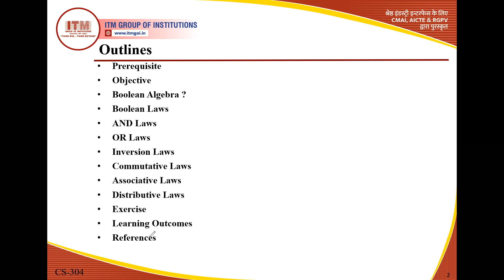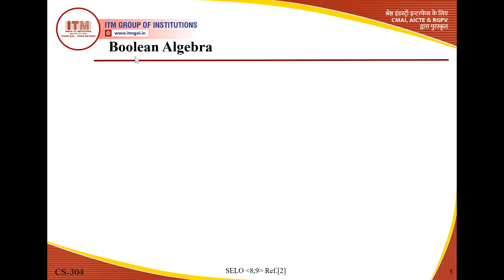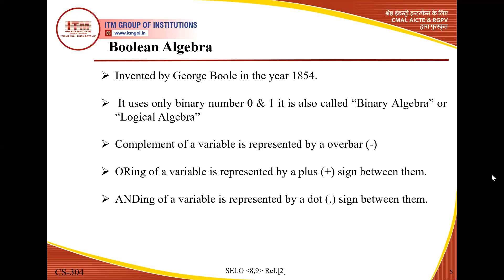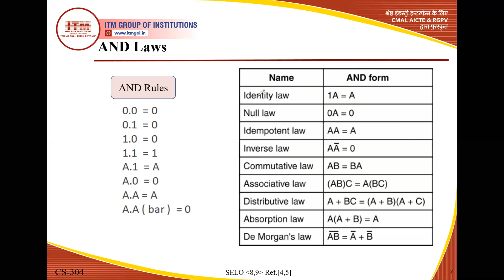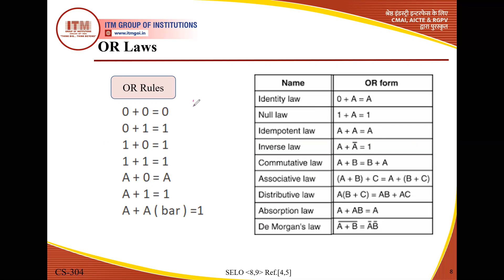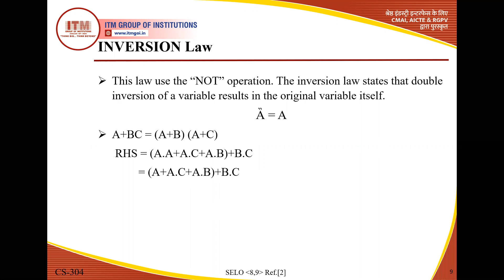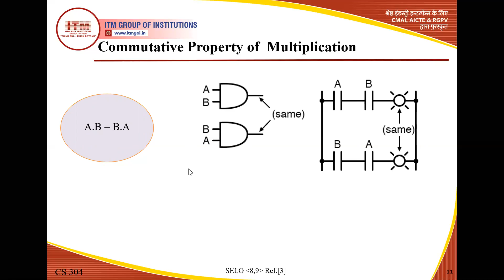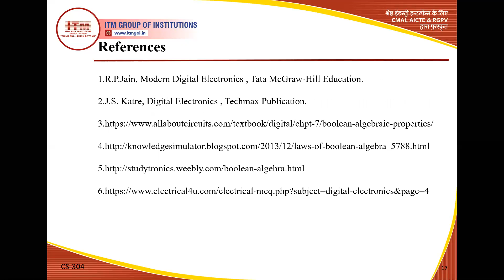CS 304, Boolean Algebra Part 1, Unit- 1, Lecture- 8, B.Tech. CSE, 3rd Sem, 2nd Year.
Mr.Vineet Shrivastav
Assistant Professor
Department of Electronics & Communication Engineering
ITM-GOI